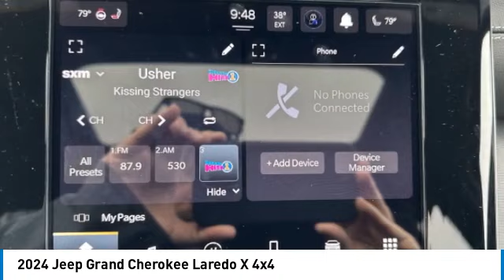2024 Jeep Grand Cherokee 716024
2024 JEEP GRAND CHEROKEE Anderson, IN
Stock# 716024

2109 E. 53rd St

BACK-UP CAMERA, 4X4, HEATED FRONT SEATS, HEATED STEERING WHEEL, LANE DEPARTURE WARNING, BLUETOOTH, SUNROOF, REAR PARKING AID, REMOTE START, MP3 Player, BLIND SPOT MONITORING, KEYLESS ENTRY, 26 MPG Highway, WIRELESS CHARGING, LED HEADLIGHTS, POWER LIFTGATE, ALLOY WHEELS.